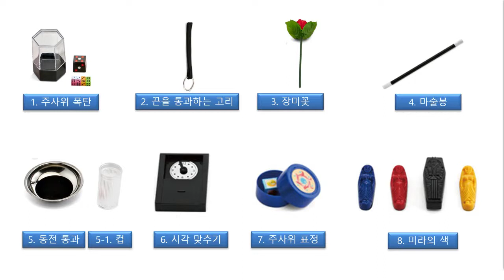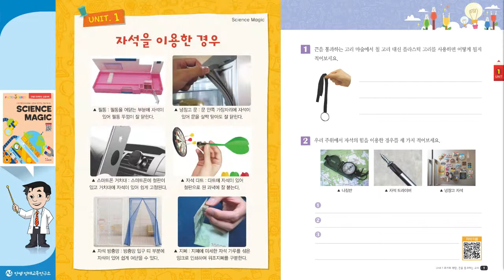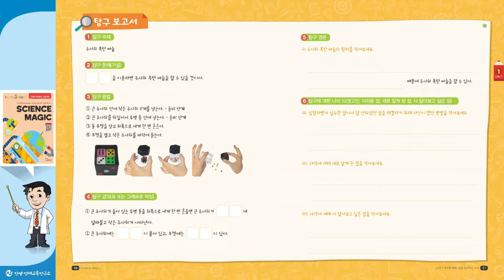교재소개 | 안쌤의 팩토사이언스 Science Magic | 사이언스 매직 교재를 소개합니다 | 실험과학 | 과학교재 | 안쌤 영재교육연구소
스토리텔링으로 생각을 열고, 실험으로 탐구하는 힘을 키워주는
안쌤과 함께하는 실험과학 [안쌤의 팩토사이언스 Science Magic] 교재를 소개합니다.

학생들이 좋아하는 과학 마술을 배울 수 있고
마술 상자에는 8가지 마술 도구가 있습니다.